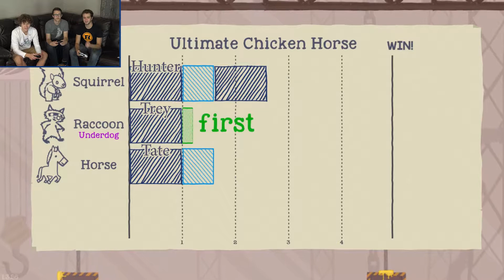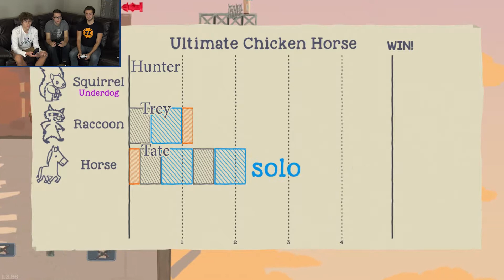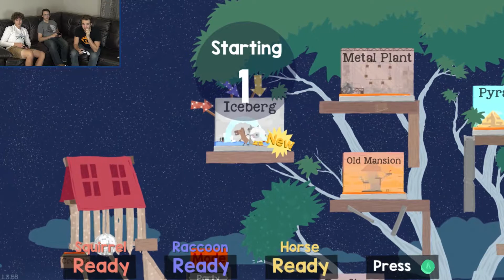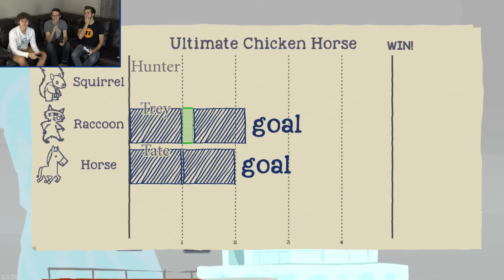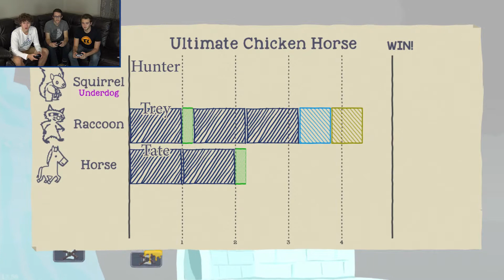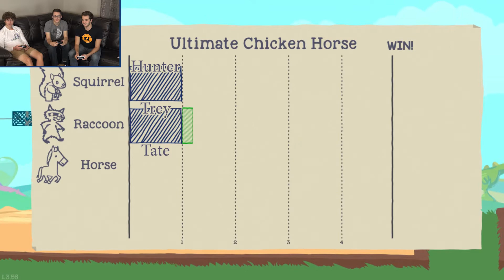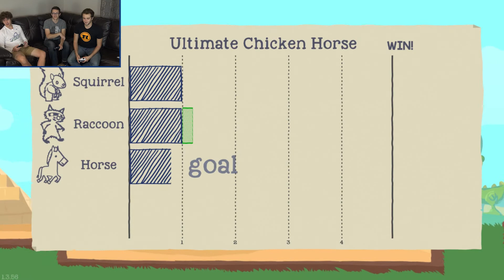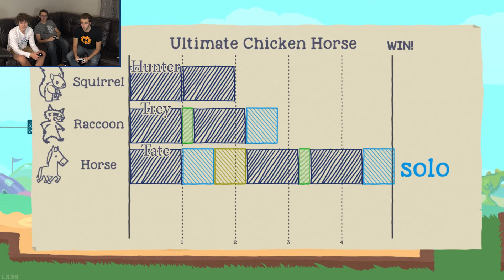THE SQUIRREL WITH THE GOLDEN BOOTS - Ultimate Chicken Horse Gameplay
The group is back and ready to just absolutely ruin each other's day.